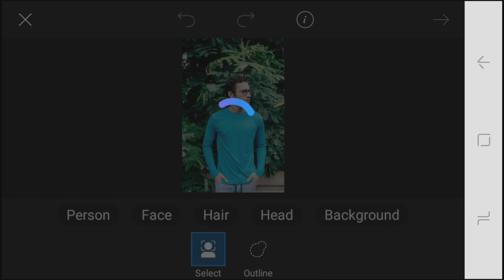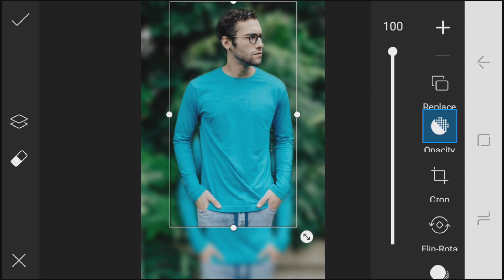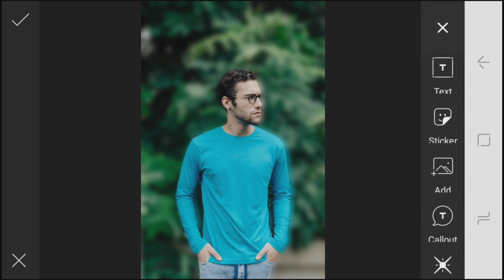How to blur background image only in simple steps .simple and easy ,latest .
Steps:

✍️    Download PicsArt on playstore

✍️open PicsArt choose photo yourself
    Press(+)button on a center

 ✍️Go, cut option cut the person save the image

 ✍️  After, press back option
 Go to effect choose blur option

 ✍️  Then go add photo select cutted image ,ok

  ✍️Resize the cutted image to fix above the person of the photo

  ✌️  Now, it's looks like so beautiful

  ✌️And the photos background is blured

 Did you like ,  It is useful video means